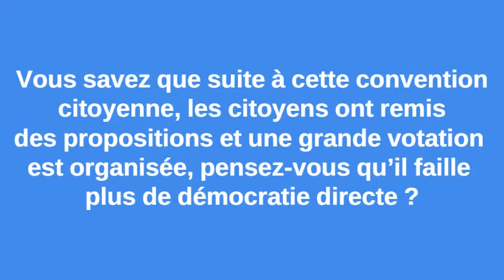Entretien avec Fabrice Bonne sur les conventions citoyennes.